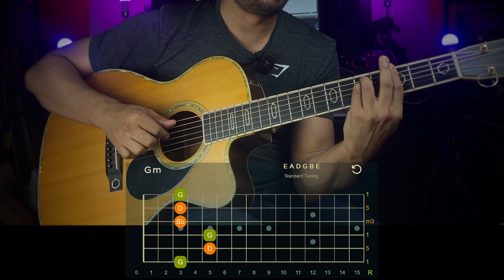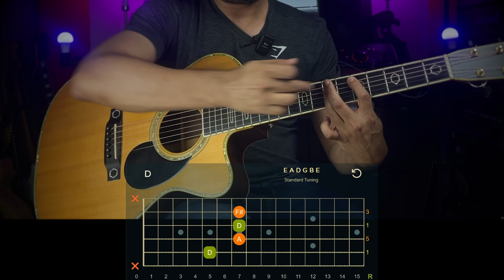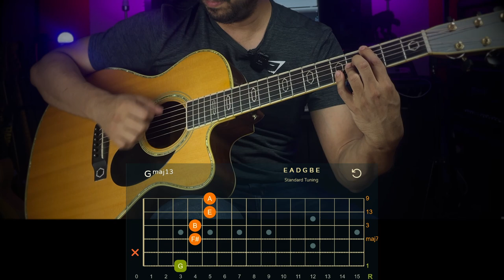Como Componer un acompañamiento en 3 pasos - Serie de Composición Parte 2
Si deseas un CURSO COMPLETO para pasar de guitarrista nivel Principiante a nivel Intermedio, te ofrezco este Paquete Especial A 220$ (Valor Normal de 410$):

PAQUETE INCLUYE:
9 Cursos completos
1- Sistema de Navegacion Intervalica (nivel principiante) - 50$
2- Improvisacion para guitarra desde cero - 50$
3- Colores de los acordes (acordes mas avanzados) - 50$
4- Eleva tu tecnica (4 cursos incluidos:sweeping, economy, alternate y hybrid picking)  - 100$
5- Fraseo Moderno de la escala Pentatonica - 50$
6- Revolucion Ritmica - 110$

Adicional cortesia de Multiverse: 2 rutinas (suprema intervalica y arpegios de 4 notas) - 35$
Paquete completo  para que avances a paso firme en tu dominio de progresiones, armonía avanzada, e improvisación básica y Ritmo. Pasas de nivel principiante a nivel intermedio con este paquete.

00:00 INTRO
01:19 NIVEL 1 - Armar una progresión
04:33 Que es un ostinato
06:19 NIVEL 2 - Crear un ritmo/ostinato
13:33 NIVEL 3 - Agregar notas a los acordes (embellecimiento)
16:08 Ejemplo de embellecimiento
17:26 Ejemplo 2 Intercambio modal
22:03 Ejemplo musica orquestal
22:19 Patron ritmico 3 3 2 Ostinato
26:37 Inversiones de acordes
34:58 CONCLUSIONES

Si desean escuchar mi album EUPHONY, aca les dejo el link a Spotify: